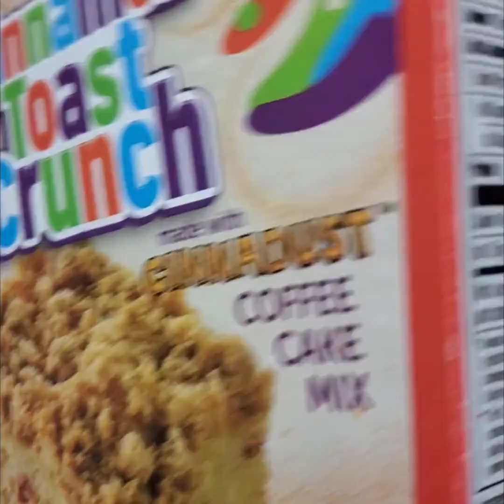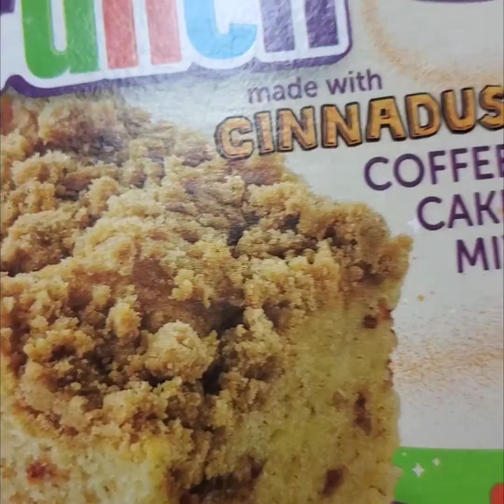Cinnamon Toast Crunch Made With Cinnadust Coffee Cake Mix